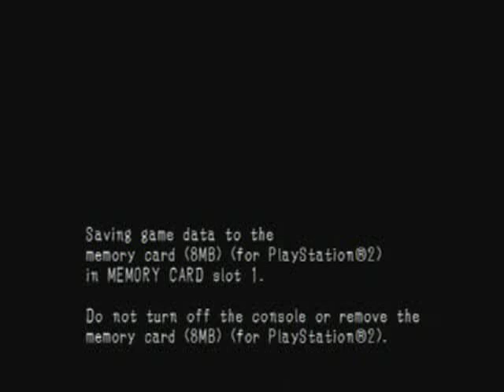Haunting Ground Speed Run Challenge: RESULTS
this is the LAST part in my challenge that me and Katrinonus came up with...
There is a missing part that I can't retrieve so...all I can say is look at the results for everything. I did die twice. I lost Fairy Earrings and the Burst Shoes

1. Fiona - Texas Cowgirl Costume X
2. Hewie - German Shepard Costume X
3. No Alchemist, Inquisiter, or Philisopher Earrings X
4. Ending B X
5. Track Star Type i.e. Under 3 Hours X
6. Dog Level either E or C (E) X
7. No Panic X
8. 0% of Items (You can pick up items from downed stalkers, make plate keys for items, and pick up key items) X
9. Hard Mode X
10. 4 Enemy Kills (8) X
(X's mean that they were fullfiled without any messing up)